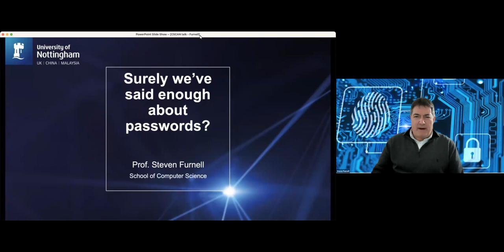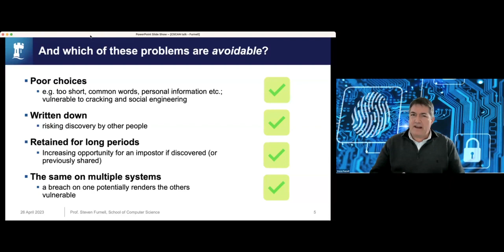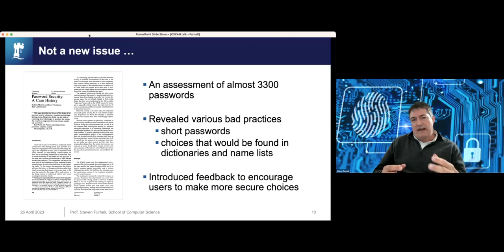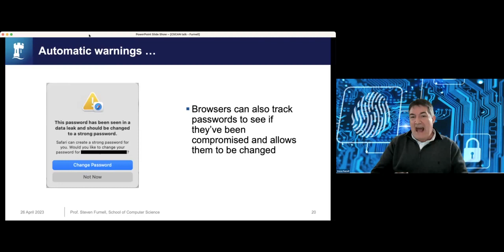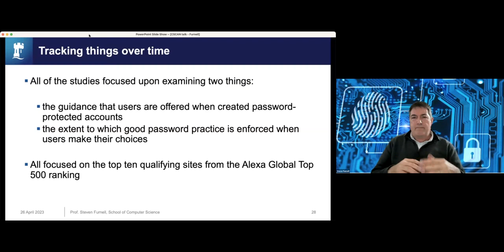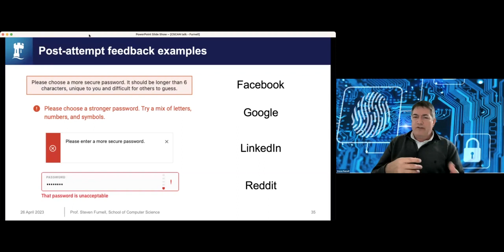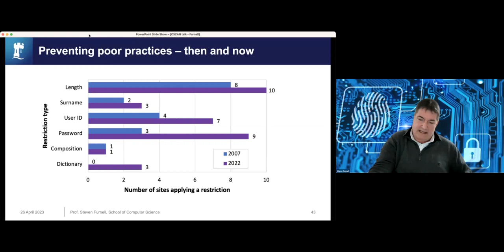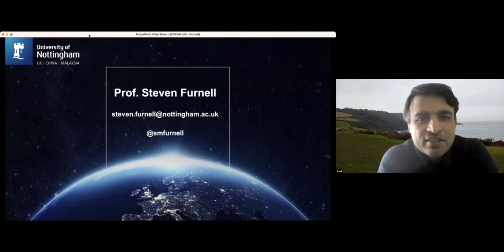Surely we’ve said enough about passwords?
by
Professor Steven Furnell

Passwords have been part of the cyber security landscape for years – indeed, for many years before we even called it cyber security. Moreover, for much of that time, they have been criticised, for the level of security they provide and the way that we use them. So, here in 2023, several decades down the line in terms of our use of them, you would perhaps assume that passwords are being used as well as we can manage within the limits of the approach. Unfortunately, this is often far from the case. While many sites allow (and indeed require) us to create password-based accounts, many also fail to provide effective guidance and enforcement of rules to support the process. The presentation examines the related provisions (or lack of them) in ten leading websites, as well as how the situation has changed over time.  While passwords provide the specific focus, there is also a wider lesson in terms of ensuring that users are sufficiently supported in the cyber security methods that they are expected to use.